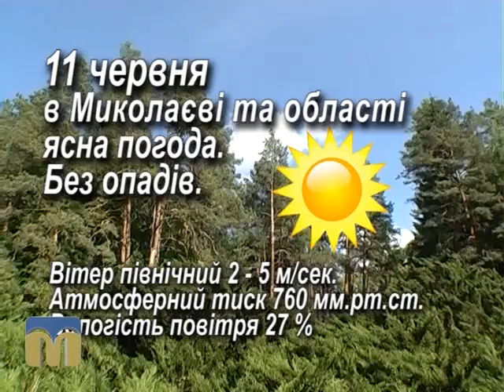Народний календар 11.06.2015